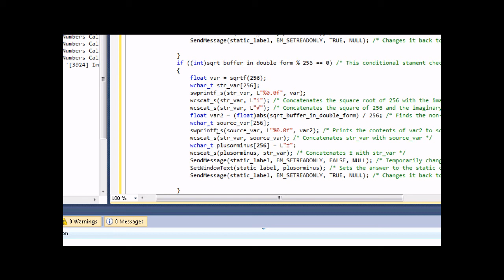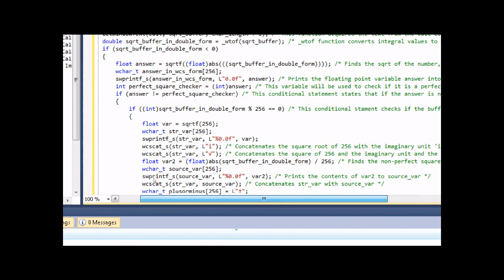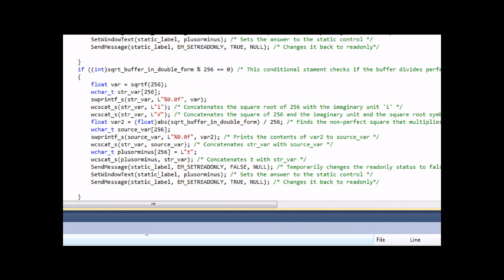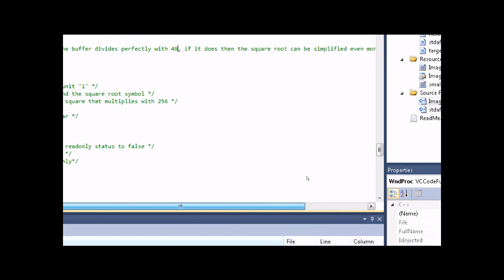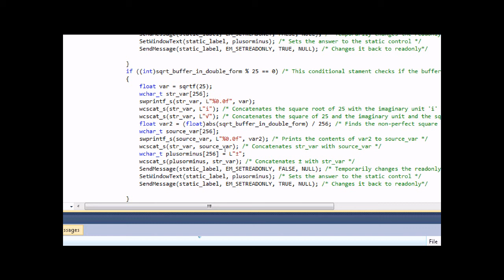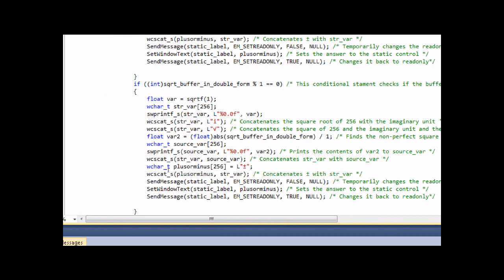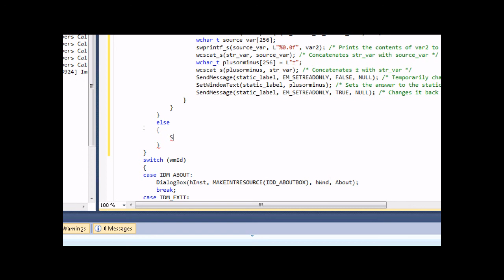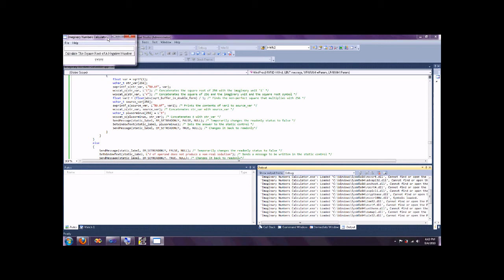Visual C++ 2010 Win32 GUI Tutorial ~ Imaginary Numbers Calculator (Part 5)